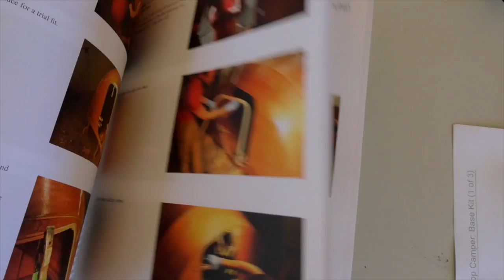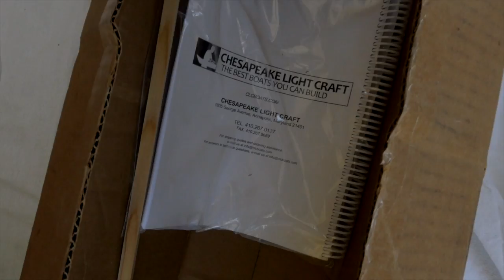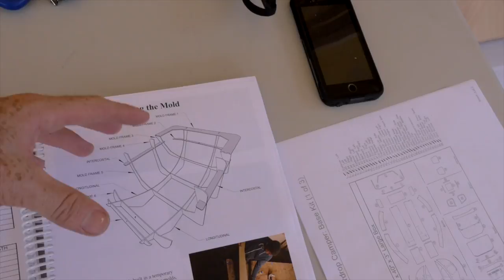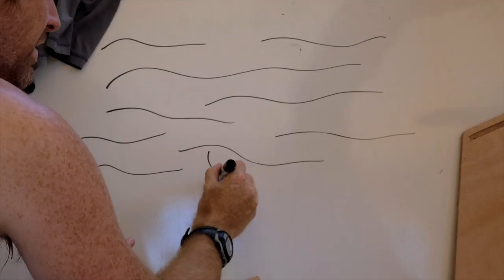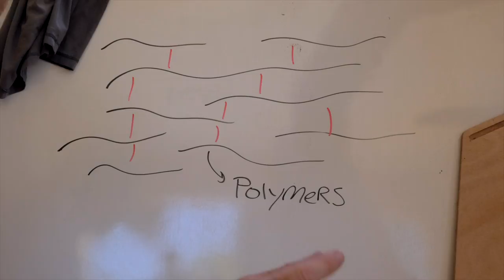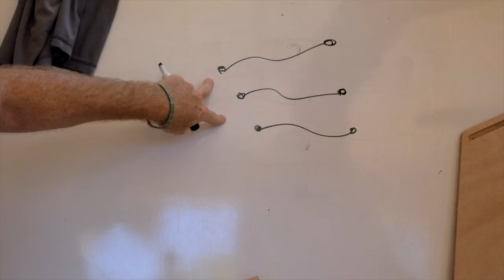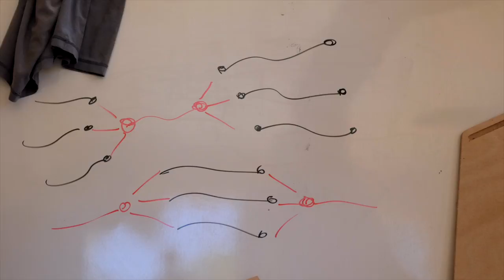Building a Teardrop Camper - Episode 1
Patrick dives into the first episode of our teardrop camper build video series. Follow along as he unboxes the gear, sets up a work space, builds the camper mold and explains how epoxy and polyester resins work.

Want to build your own Teardrop?